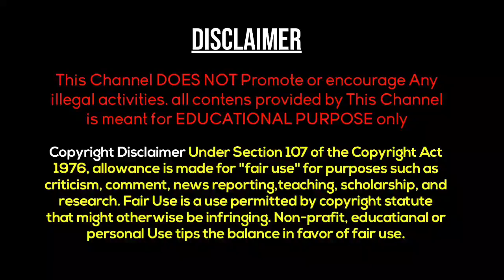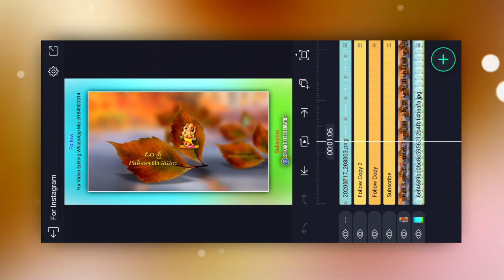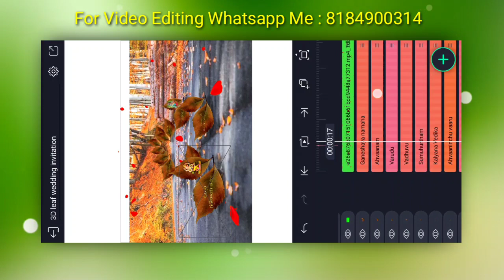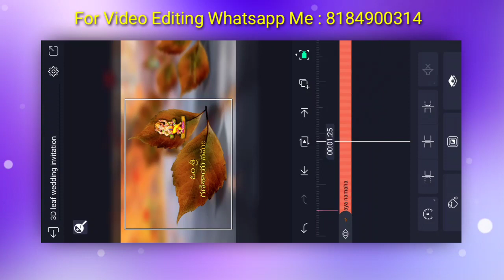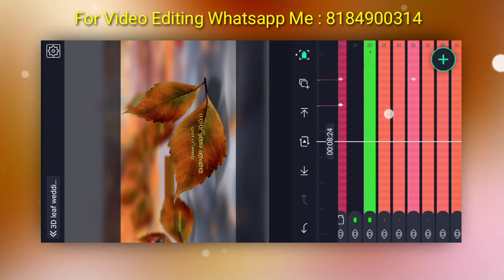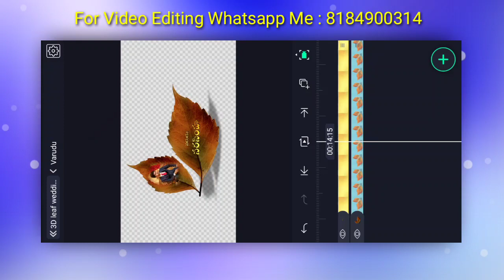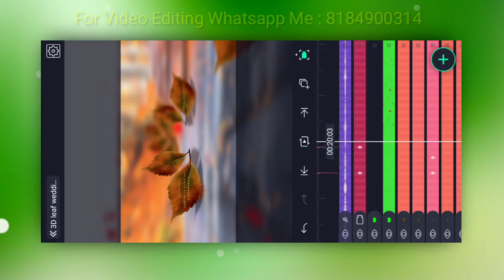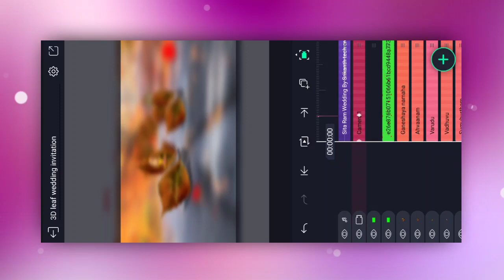How to make Best 🔥 3D Wedding Invitation video | Next level video editing by Srikanth Tech Creator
©NOTE:- Some images, music's, videos, graphics are shown in this video may be copyrighted to respected owners, not me. If any Issues or Business
Please Contact